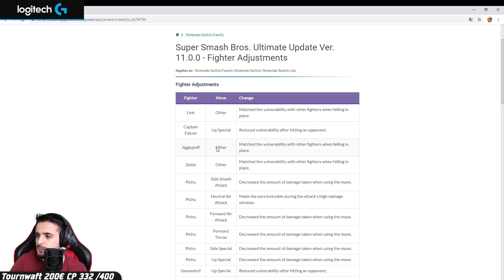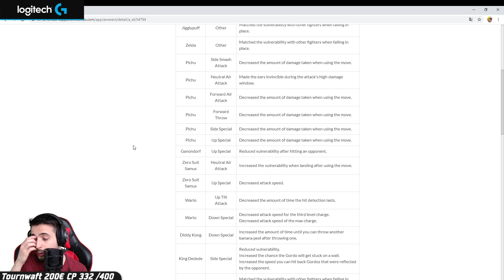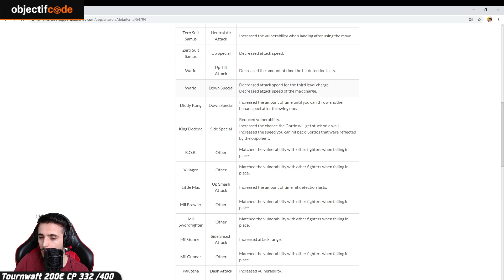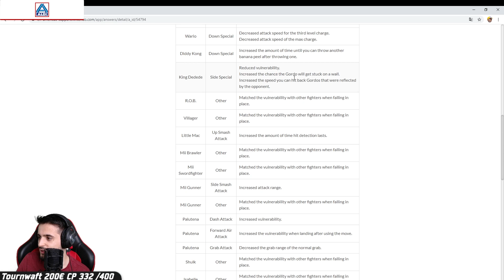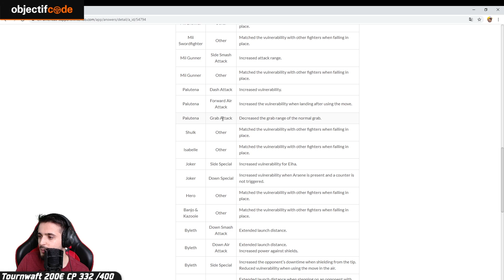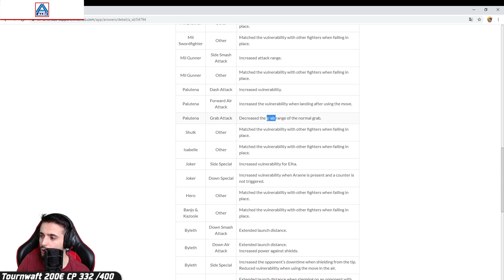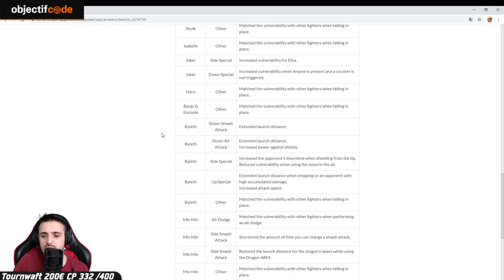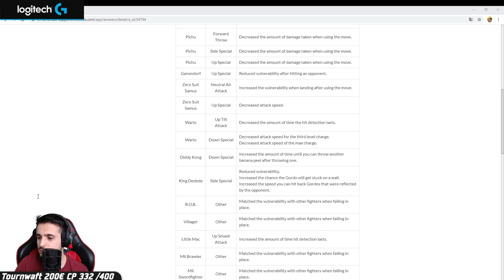Palutena est morte ?! Patch note 11.0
Merci à @Actylo pour la miniature !

Merci à TsukoG pour la musique d'outro, allez voir son taff sur sa chaîne c'est juste incroyable !